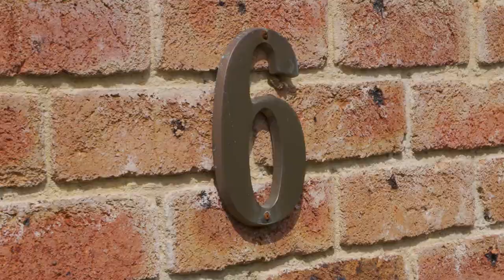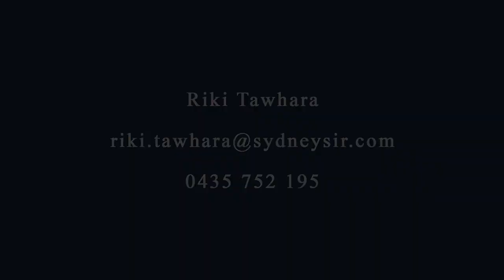6 Kimbriki Road, Ingleside